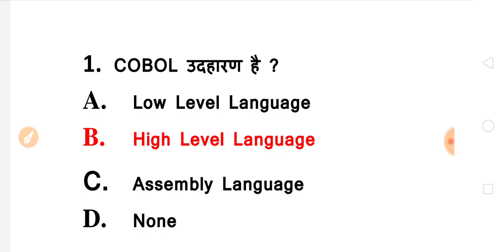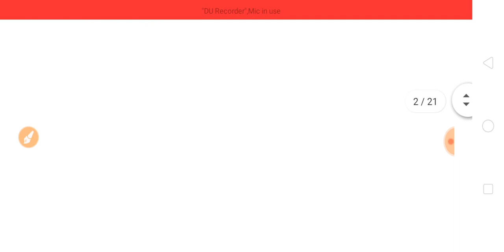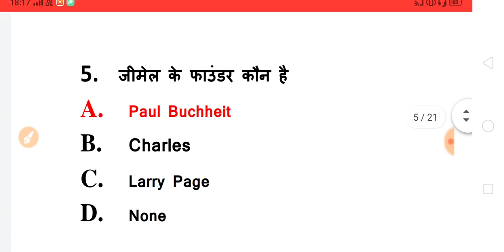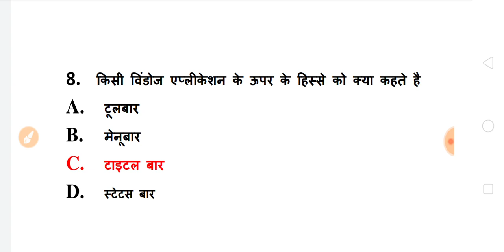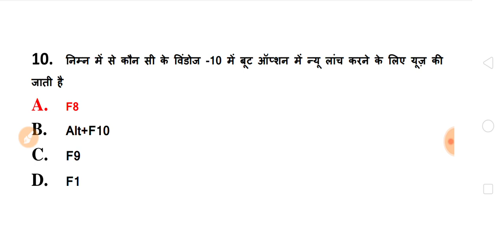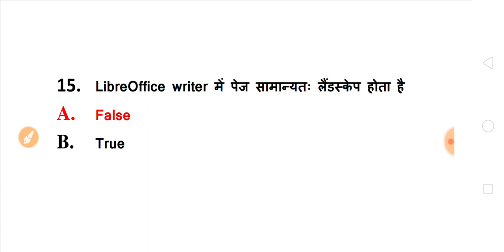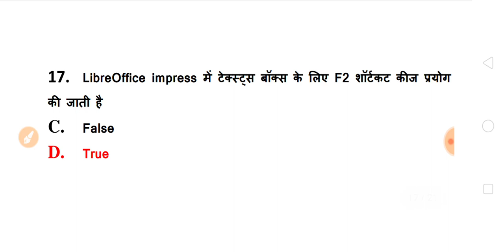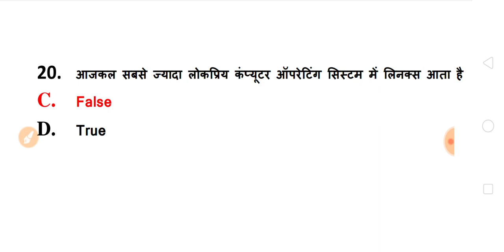CCC 11 दिसंबर को पूछे गए महत्वपूर्ण प्रश्न | CCC December Exam Questions And Answers | रट लो अभी